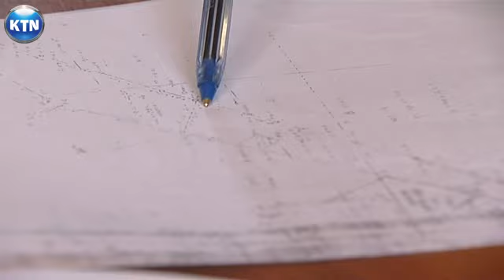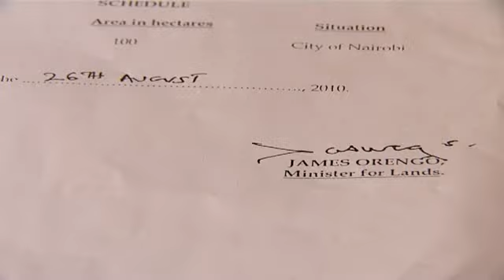Syokimau Demolitions losses